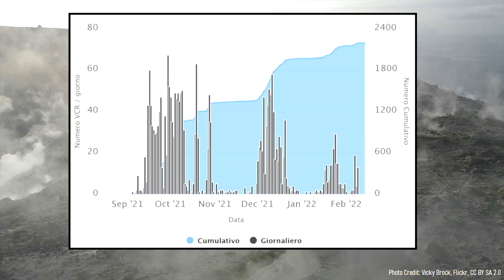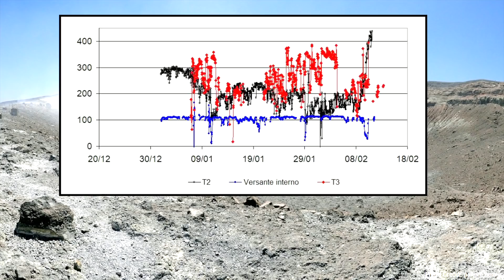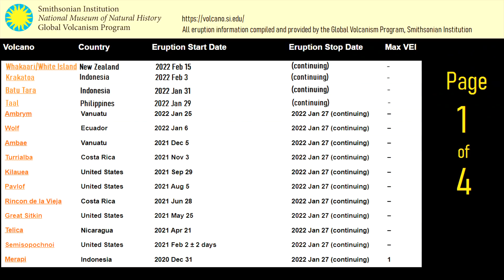This Week in Volcanoes; Vulcano Update, White Island Volcano Erupts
Right now, there are 52 volcanoes actively erupting on the planet. This week's top story regards the White Island volcano in New Zealand, which produced a minor eruption beginning on February 15th. Meanwhile, southeast of Jakarta, the Tangkuban Parahu volcano is displaying elevated levels of activity. And in Italy, the Vulcano volcano off the island of Sicily is still at a raised alert level as this week was marked by the highest fumarole temperatures measured over the past decade. This video will discuss these volcano related news stories, as told and analyzed by a volcanologist.

If you see an image and/or video which is your own in this video, and/or think my discussion of a scientific paper (and/or discussion/mentioning of the data/information within a scientific paper) does not fall under the fair use doctrine, and wish for it to be censored or removed, contact me by email at and I will make the necessary changes.

0:00 52 Volcanoes are Erupting
0:29 Overview of this Week's top News
0:57 White Island Erupts
2:22 Vulcano Unrest
3:25 Tangkuban Parahu Volcano
4:16 Full list of Erupting Volcanoes